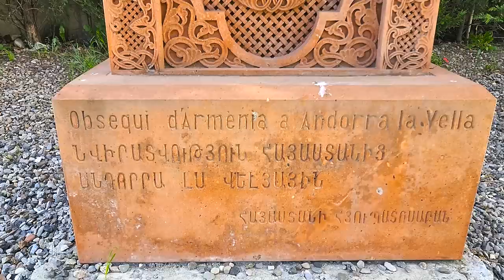Андорра - страна с самым высоким хачкаром в Европе